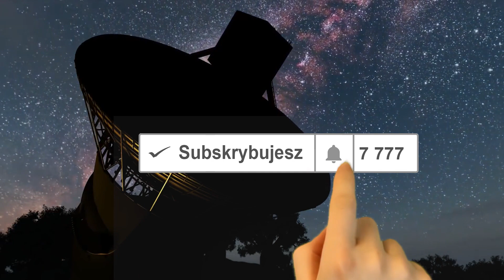Nadlatuje trupia Planetoida - strach się bać!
W kierunku Ziemi leci spora planetoida. Minie ona Ziemię 11 Listopada w bezpiecznej odległości 40 mln. km. Planetoida ma średnicę 400 m. ale nie stanowi bezpośredniego zagrożenia dla Ziemi. Zwolennicy teorii spiskowych wieszczą jednak katastroficzne wizje, a wszystko to z powodu wyglądu planetoidy. Planetoida bowiem wygląda jak ludzka czaszka...